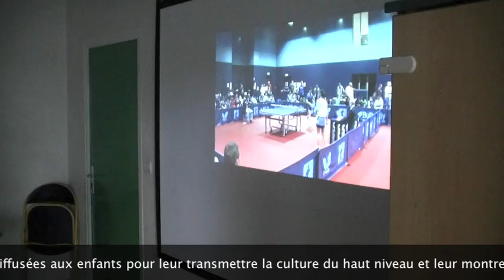Stage national détection Fontaines juillet 11